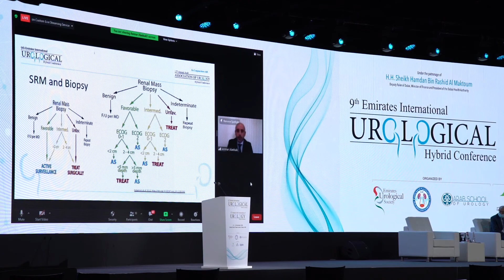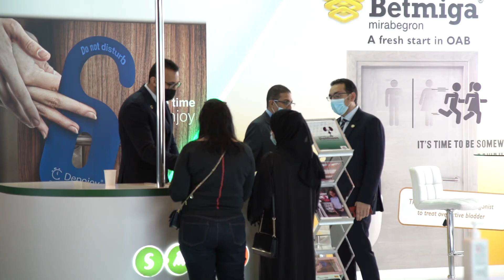Hear what Dr. Mohsen Elmekresh has to say about EUS-AAU Hybrid Conference!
It is with great pleasure we announce that 17th Annual Arab Association of Urology joined hands with 9th Emirates International Urological Conference (EUSC 2020), which was the annual conference of Emirates Urology Society, the local partner and the host for the congress.

The congress aimed to bring urologists all-over the world together and was the seventeenth AAU conference in the middle east region. The meeting was held as a Hybrid Event attracted 1500+ Delegates participating physically in Dubai, U.A.E and virtually through the interactive conference online platform from November 12th – 14th 2020.